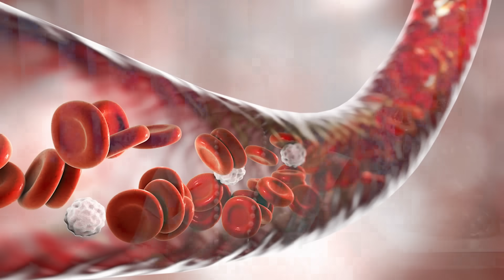Knee Pain Treatment at Home in Hindi | घुटने में सूजन और दर्द का इलाज | Joints Pain | Aayu Shakti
इस वीडियो में घुटनों में सूजन, घुटनों में दर्द, कट-कट की आवाज आना, सीढ़ियों पर चढ़ने में परेशानी होना, घुटनों में गैप, कार्टिलेज का घिसना इस तरह की बहुत से समस्याओं का प्राकृतिक इलाज बताया है| यह इलाज केवल 2 मिनट का है| 2 मिनट के लिए घुटनों के ऊपर पानी डालना है और फिर 20 मिनट के लिए टहलने जाना है| अधिकतर व्यक्ति घुटनों के दर्द में पेन किलर खाते रहते हैं और चलते रहते हैं| धीरे-धीरे घुटनों की स्थिति बिगड़ने लगती है और एक समय ऐसा आ जाता है कि डॉक्टर घुटनों का ऑपरेशन कराने की सलाह देते है| लेकिन नेचुरोपैथी में घुटनों के ऑपरेशन की जरूरत नहीं पड़ती और घुटने प्राकृतिक चिकित्सा, आहार व  योग द्वारा धीरे-धीरे पूरी तरह से स्वस्थ हो जाते हैं और ठीक हो जाते हैं|

In this video, there are natural remedies for many such problems like swelling in knees, pain in knees, cracking sound, difficulty in climbing stairs, gap in knees, wear of cartilage. This treatment is only 2 minutes. Pour water over the knees for 2 minutes and then go for a walk for 20 minutes. Most of the people keep on eating pain killers in knee pain and keep walking. Gradually the condition of the knees starts deteriorating and at a time such a time comes that the doctors recommend the operation of the knees. But in Naturopathy, knee surgery is not required and the knees gradually become completely healthy and cured by natural medicine, diet and yoga.